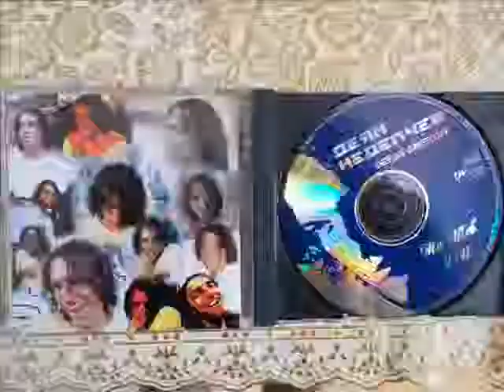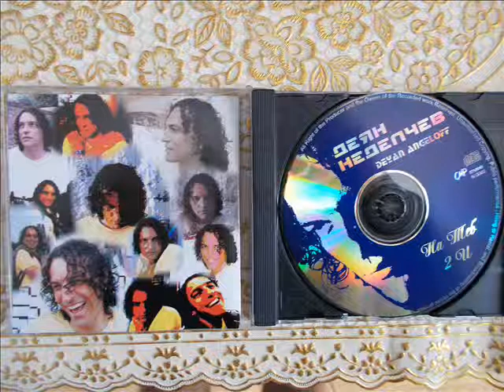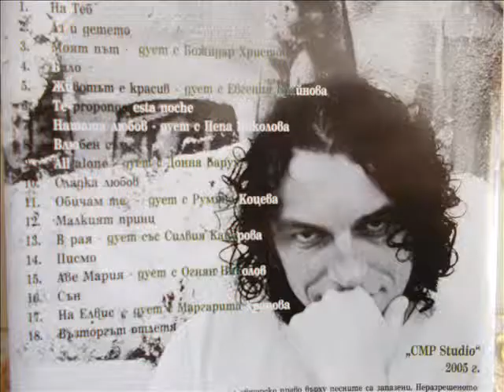НАШАТА ЛЮБОВ-ДЕЯН НЕДЕЛЧЕВ И ПЕПА НИКОЛОВА-OUR LOVE-DEYAN ANGELOFF & PEPA NIKOLOVA-2005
BULGARIAN POP STAR,SHOWMAN AND COMPOSER DEYAN ANGELOFF SINGS THE SONG''OUR LOVE in duet with ACTRESS PEPA NIKOLOVA.MUSIC BY DEYAN ANGELOFF,ARRANGEMENT BY PLAMEN VELINOV.LYRICS BY EMIL DILCHEV.THE SONG IS FROM THE ALBUM ''2 U'' FROМ 2005